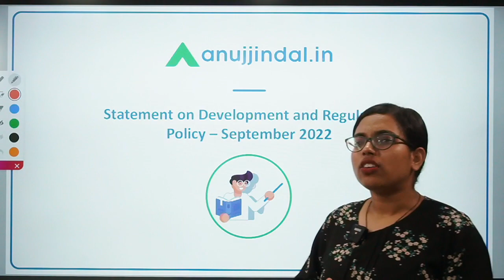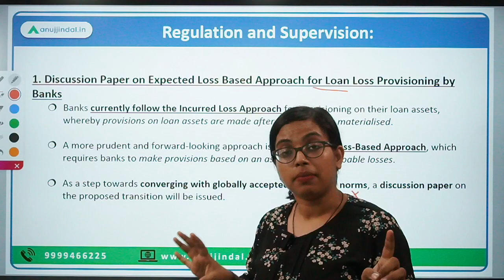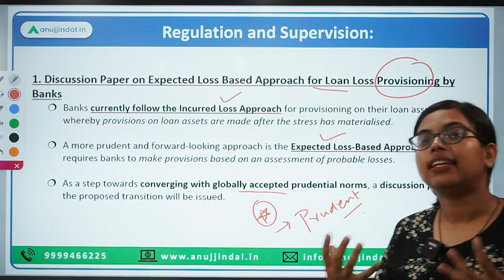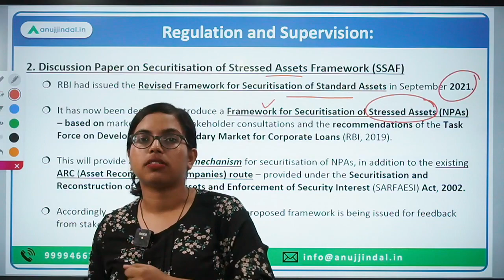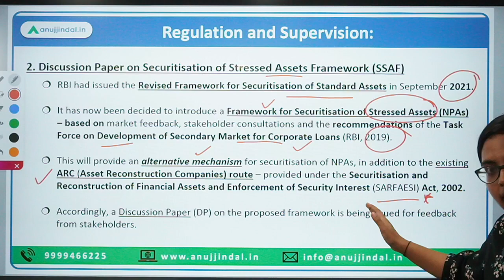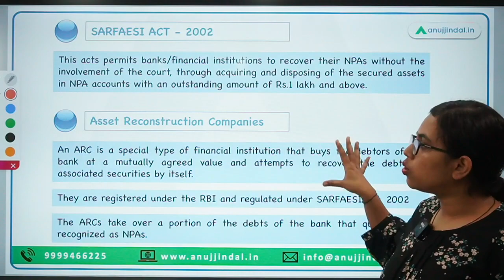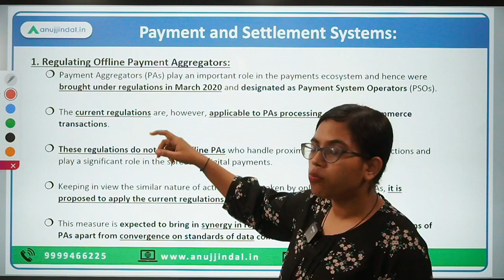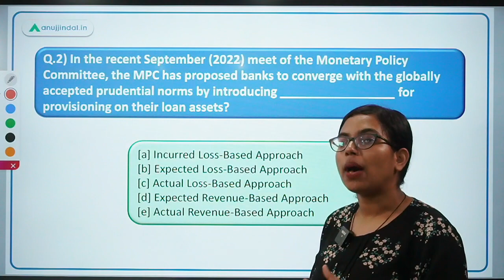RBI's Statement on Developmental & Regulatory Policies | RBI Current Affairs|Finance Current Affairs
Since the Monetary Policy Statement is out for the September 2022 edition, along with it is the Statement on Development and Regulatory Policy released. This document talks about the additional measures that the MPC undertakes/ discusses relating to

Regulation and Supervision

Payment and Settlement Systems, etc.

So, in today’s video we’ll be talking about this very statement and the various development measures laid down by the MPC in this regard.

If you’re curious to know more about it, then why to delay?

Get ready for these super exciting knowledgeable videos!